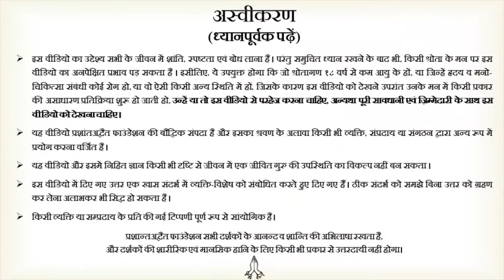आध्यात्मिक प्रतीक सत्य की ओर इशारा भर हैं || आचार्य प्रशांत (2014)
वीडियो जानकारी: शब्दयोग संवाद, 24.8.14, अद्वैत बोधस्थल, नॉएडा, भारत

प्रसंग:
~ क्या आध्यात्मिक आदमी को परिवार छोड़ना पड़ता है?
~ क्या सत्य आत्मिक है या सांसारिक?
~ आध्यात्मिकता का प्रतीक क्या है?
~ आध्यात्मिक व्यक्ति होने की क्या-क्या विधियाँ हैं?